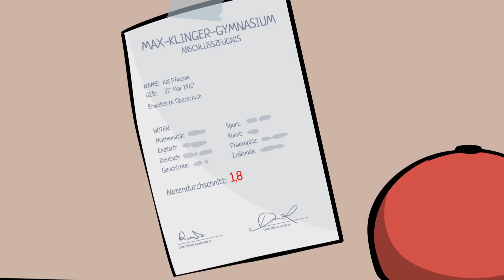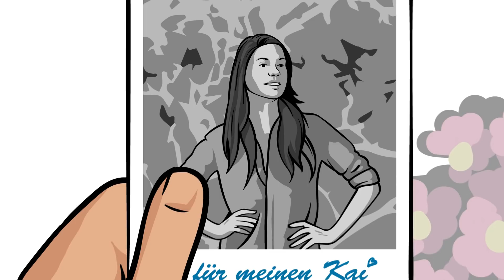Bevor Kai Pflaume berühmt wurde… | KURZBIOGRAPHIE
► Leipzig zu DDR-Zeiten, als es noch zwei Deutschlands gab. Der 22-jährige @ehrenpflaume  verabschiedet sich von seiner Mutter, angeblich würde er wieder studieren gehen. Doch verschweigt er, was er eigentlich vorhatte, dass das wahrscheinlich sein allerletzter Besuch sein würde und darf sich seine Aufregung noch nicht einmal anmerken lassen. Denn Kai war kurz davor, eine Straftat zu begehen. Nur davon zu wissen, wäre schon gefährlich. Was hatte er vor? Sollte er seine Mutter tatsächlich nie wiedersehen?

Redaktion: Der Biograph
Illustration: Felix Rohrberg
Compositing: Alexander Bley